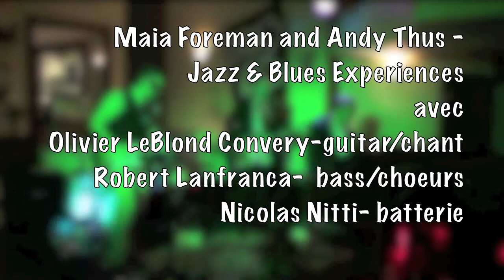Maia Foreman and Andy Thus Jazz & Blues Experiences Teaser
Maia Foreman, André Thus, Olivier Leblond Convery, Robert Lanfranca and Nicolas Nitti Live at the Living Arts in 2014.